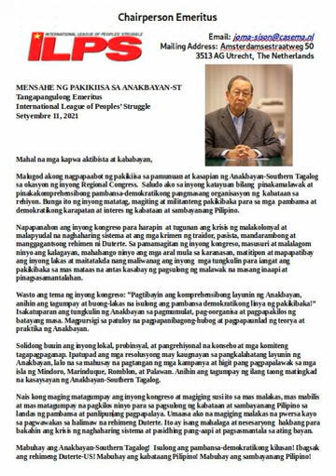Mensahe sa Anakbayan ST